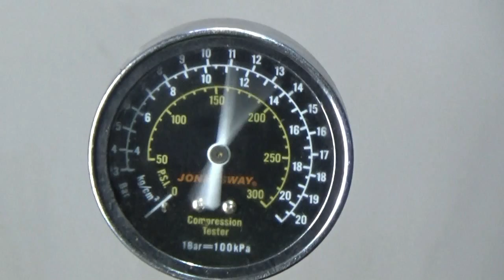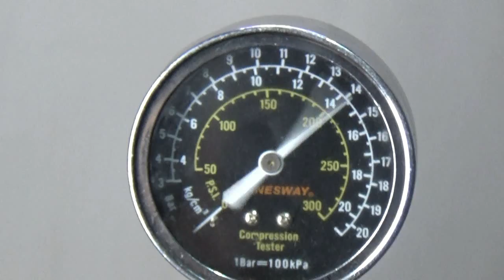Двигатель Audi BWA для A3 [8PA] Sportback 2004-2013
Описание двигателя Двигатель Audi BWA для A3 [8PA] Sportback 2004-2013
2.0Л. 16V ТУРБО 140326КМ. 2006Г. КОМПРЕССИЯ: 1Ц:14 2Ц:14 3Ц:14 4Ц:14 ХОЛОДНАЯ КОМПРЕССИЯ ЕСТЬ ВИДЕООБЗОР ДВИГАТЕЛЯ И ЗАМЕРА КОМПРЕССИИ КОНТРАКТНЫЙ ИЗ ЯПОНИИ ЕСТЬ СОПРОВОДИТЕЛЬНЫЙ ПАКЕТ ДОКУМЕНТОВ ГТД BWA 06F100033G